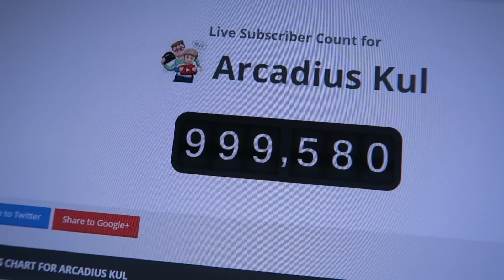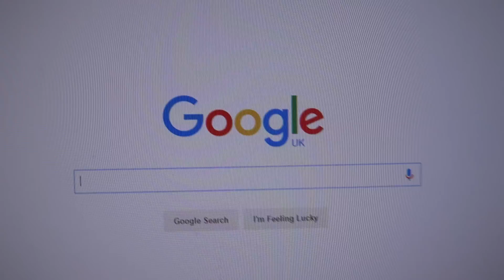1 Million Pool SPA Garden Fun Celebration